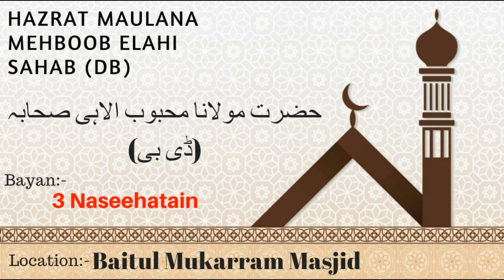3 Naseehatain | Hazrat Maulana Mehboob Elahi Sahab (Db) | @ Baitul Mukarram Masjid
3 Naseehatain | Hazrat Maulana Mehboob Elahi Sahab (Db) | @ Baitul Mukarram Masjid